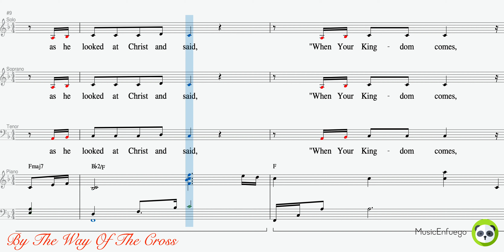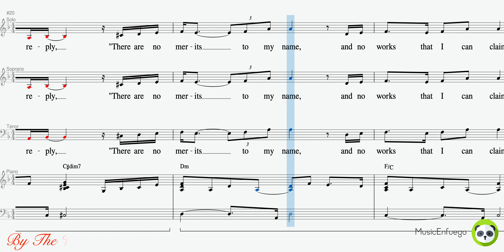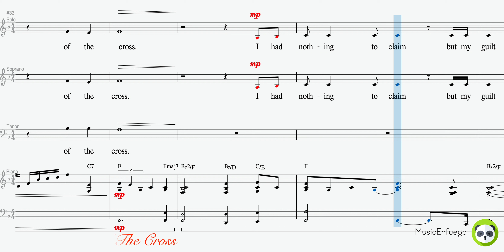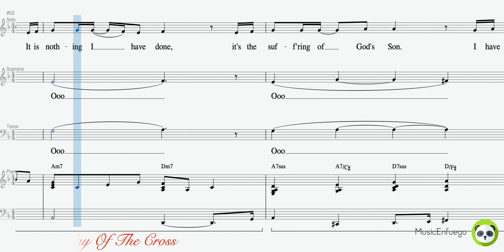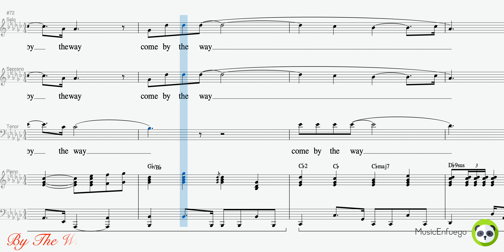By The Way Of The Cross - Soprano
Words and Music by Dennis Wilson

Choral Arrangement by Mike Speck, Lari Goss and Danny Zaloudit